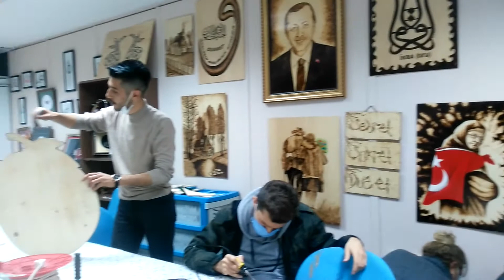YAKMA MAKİNASINA UÇ YAPIMI.